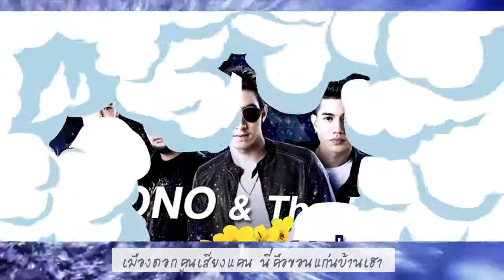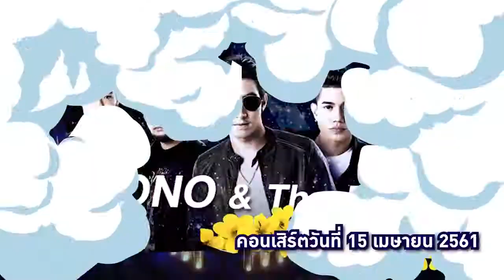สาดคักคัก สาดให้ม่วน สงกรานต์ขอนแก่น 2018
Production and Post Production
clip /vtr /viral /spot/ tvc/ mv / movie /music
official / unofficial / viral
Media Planner
on TV / Online / On social